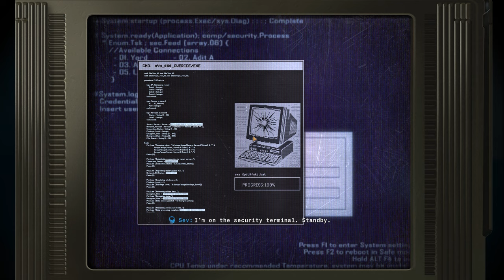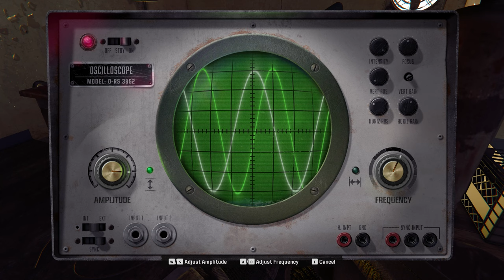Call of Duty: Black Ops 6 - Walkthrough - Campaign Part #6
Join us in this walkthrough of Call of Duty: Black Ops 6 - Campaign Part #5 as we navigate through the intense gameplay. Get ready for action-packed missions and thrilling gameplay with the latest installment in the Call of Duty series.